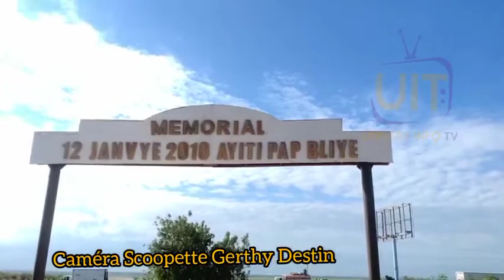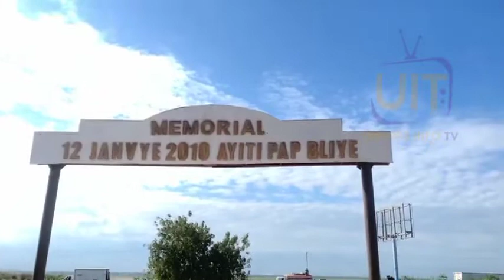MEN JOUNAL LA AN DETAY👇 01-12- 2022